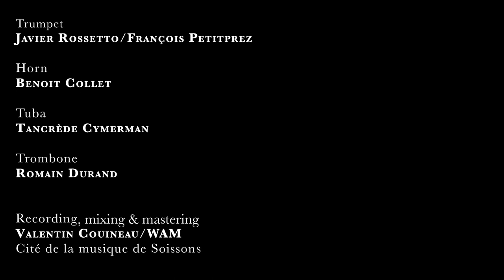Local Brass Quintet / Clair de Lune - Debussy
Clair de Lune de Claude Debussy par le Local Brass Quintet

Trompettes : Javier Rossetto - François Petitprez
Cor : Benoit Collet
Trombone: Romain Durand
Tuba : Tancrède Cymerman

Mécénat de la Caisse des Dépôts

Producted Web Artist Media
A film by Antonin Amy-Menichetti
Music recorded, produced, mixed by Valentin Couineau - WAM Agency
Arranger : Gabriel Philippot
Post-Production : Cousin Bizarre
Artist director Music : Valentin Couineau - WAM Agency
Mécènat principal de la Caisse des Dépôts